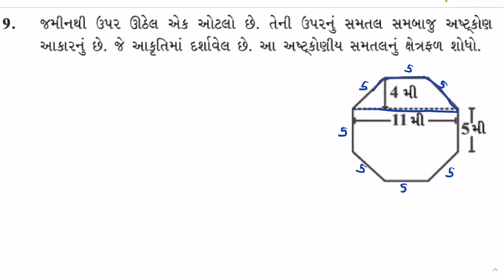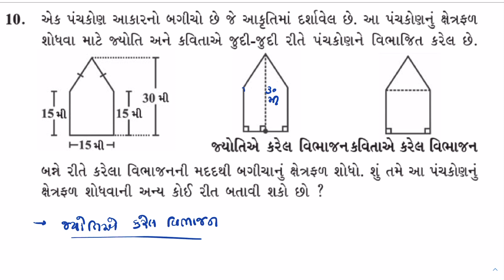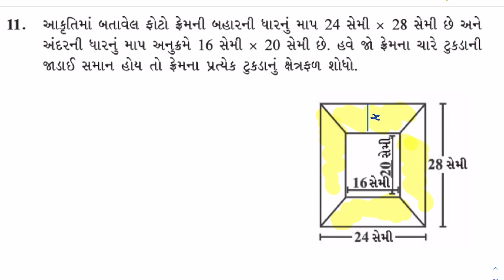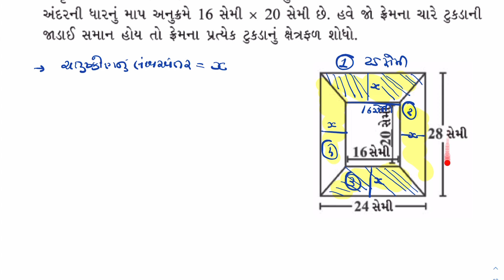Std 8 Maths Chapter 11 Swadhyay 11.2 | ધોરણ 8 ગણિત સ્વાધ્યાય 11.2 | Dhoran 8 Ganit | Vedani Academy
Std 8 Maths Chapter 11 Mensuration Swadhyay 11.2 part 3 Gujarati Medium According to NCERT

🔰 પ્રકરણ ૧૧ 🔰

1. Area of
(i) a trapezium = half of the sum of the lengths of parallel sides × perpendicular distance between
them.
(ii) a rhombus = half the product of its diagonals.
2. Surface area of a solid is the sum of the areas of its faces.
3. Surface area of
a cuboid = 2(lb + bh + hl) a cube = 6l2
a cylinder = 2πr(r + h)
4. Amount of region occupied by a solid is called its volume.
5. Volume of
a cuboid = l × b × h a cube = l3
a cylinder = πr2h
6. (i) 1cm3 =1mL (ii) 1L = 1000 cm3
(iii) 1 m3 = 1000000 cm3 = 1000L

1) std 8 maths chapter 11 swadhyay 11.2 solutions
2) dhoran 8 ganit prakaran 11 mapan swadhyay 11.2 ukel
3) ધોરણ 8 ગણિત પ્રકરણ 11 માપન સ્વાધ્યાય 11.2 ઉકેલ
4) Class 8 maths Chapter 11 Mensuration exercise 11.2 solutions
5) std 8 maths gujarati medium prakran 11
6) dhoran 8 ganit path 11 swadhyay 11.2 na javab
7) NCERT std 8 maths Chapter 11 Mensuration all exercises
8) ધોરણ 8 ગણિત પાઠ 11 સ્વાધ્યાય 11.2

We surely ensure that you can enjoy the real teaching experience with us. Thank you!